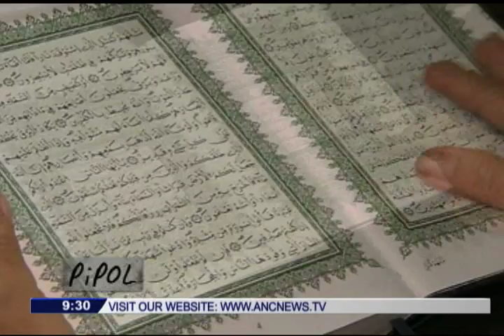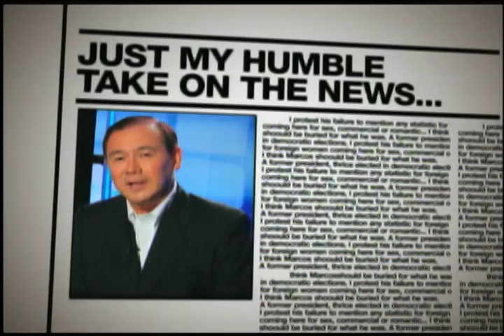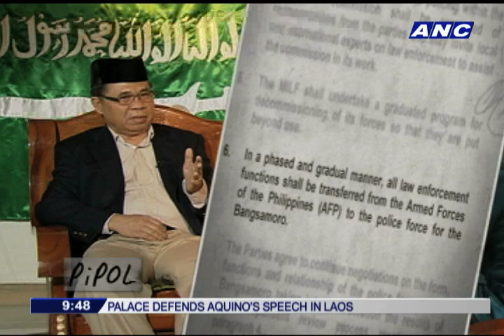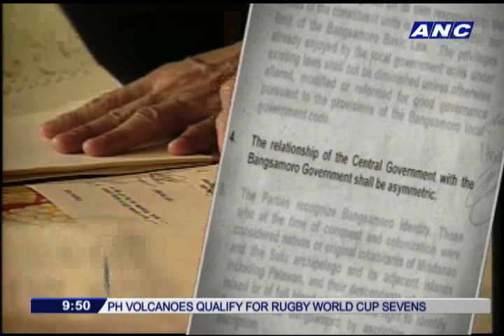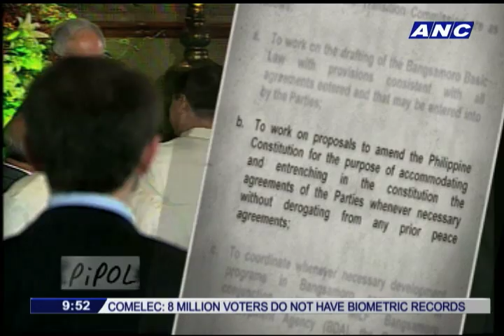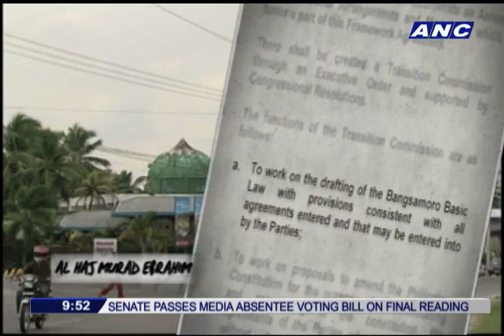Quest of a Lifetime: MILF Chair Al Haj Murad Ebrahim (Part 2)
Here's Part 2 of a profile of Moro Islamic Liberation Front (MILF) Chairman Al Haj Murad Ebrahim, from ANC Pipol hosted by Ces Orena-Drilon. November 2012